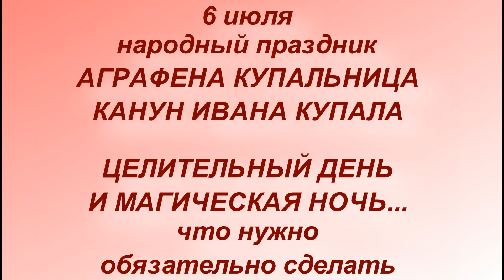6 июля народный праздник Аграфена Купальница. Канун Ивана Купала. Что нельзя делать.Народные приметы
Главная традиция 6 июля – ходить сугубо женским коллективом в баню. Мужчин на Аграфену в баню не пускали, потому что прекрасный пол сегодня проводил здесь разные ритуалы и читал заговоры.

Обряд 6 июля для крепкого здоровья
Женщины собирали тысячелистник и делали из него веники, которыми хлестали себя по спине и бокам, приговаривая:
«Тысячелистником бью – тысячу лет проживу. Раз удар – не будет на теле ран, два удар – буду сильной как баран, три удар – не познаю горячки жар. Аминь».
Считалось, что после этого обряда никакая болезнь не пристанет.